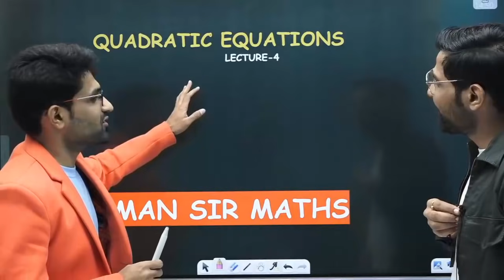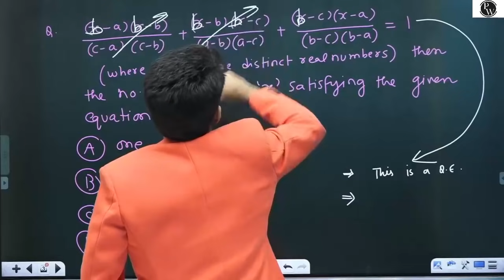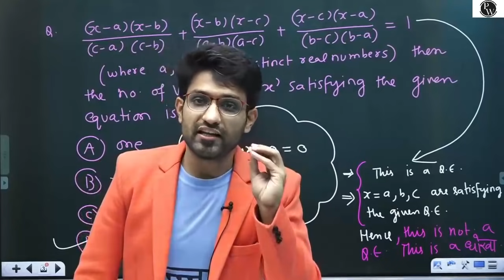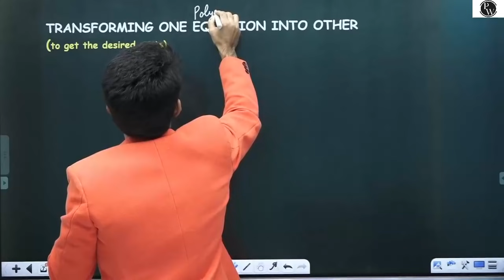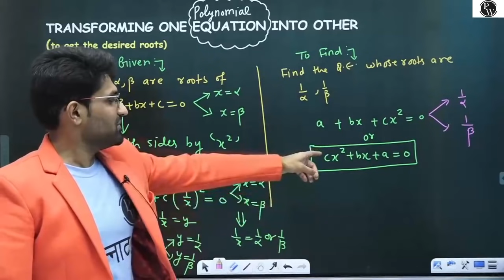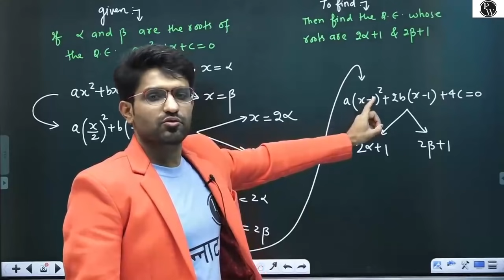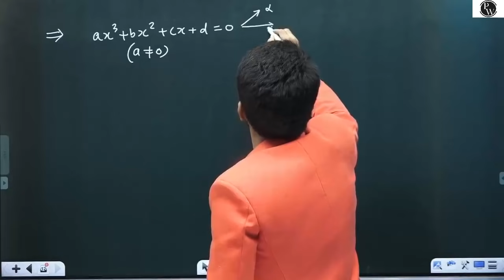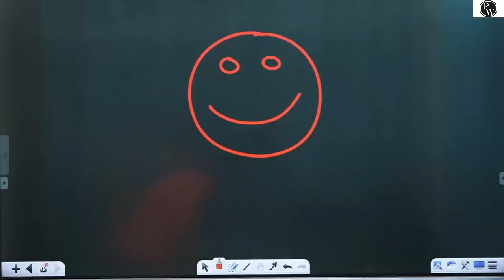Quadratic Equations 04 | Identity, Cyclic coefficients, Transformation of Polynomial Eq.| CLASS 11